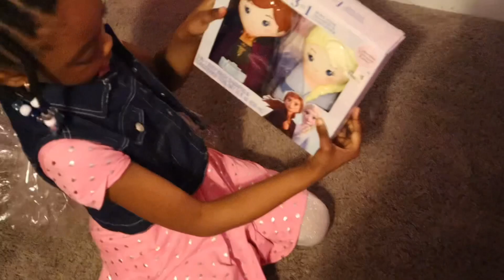THE KIDS ENJOYED VALENTINES DAY ❤️💝